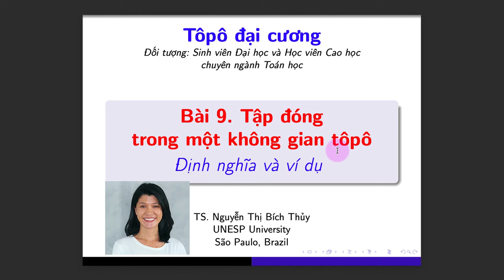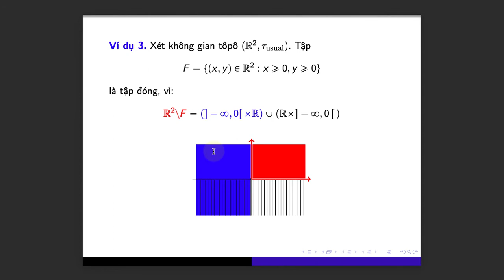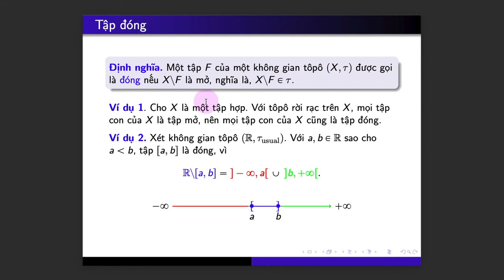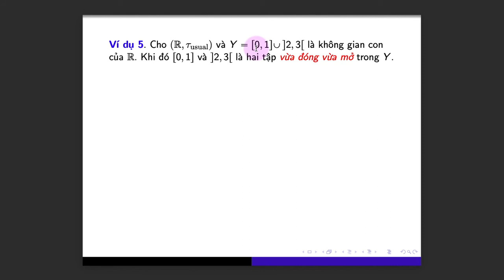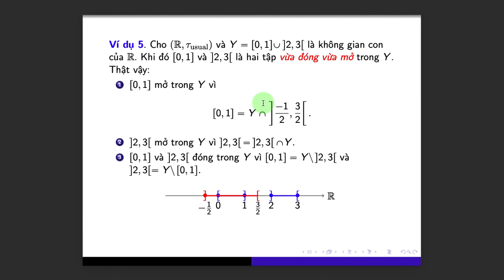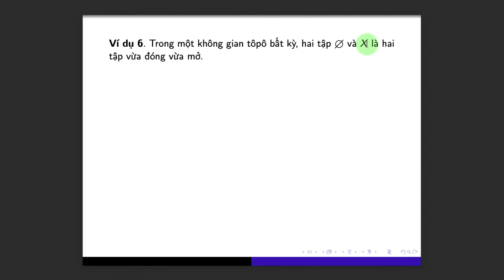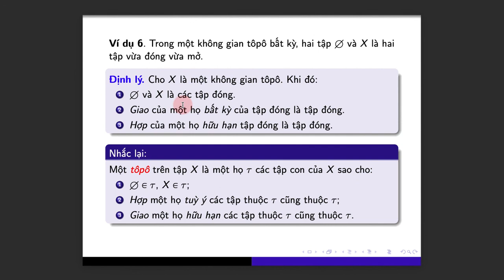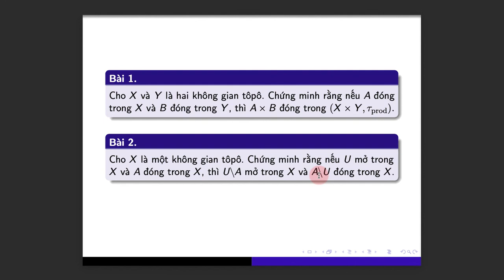[Tôpô đại cương] Bài 9. Tập đóng: định nghĩa và ví dụ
Bài này trình bày định nghĩa và nhiều ví dụ phong phú về tập đóng trong một không gian tôpô.

Các bạn cần giáo trình thì để lại comment bên dưới nhé.